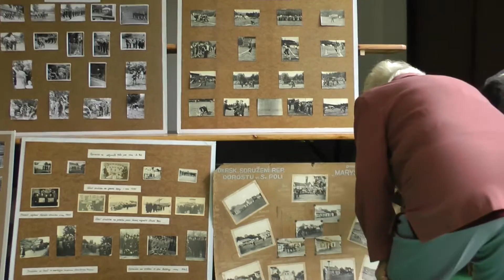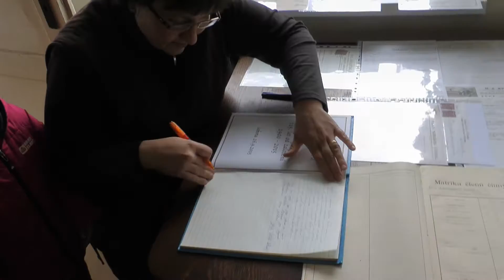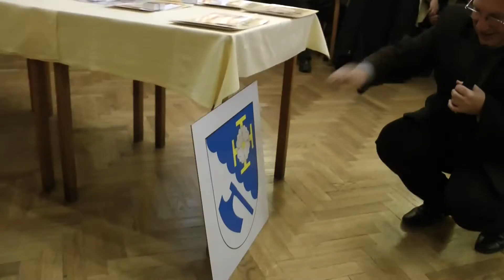Oslava 115 výročí založení SDH Svaté Pole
Sobotní den data 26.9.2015 byl pro obec Svaté Pole výjimečný, oslavovalo se 115. výročí od založení dobrovolného hasičského sboru.